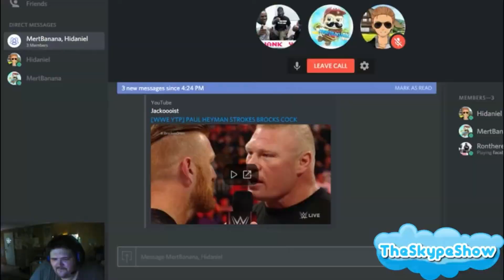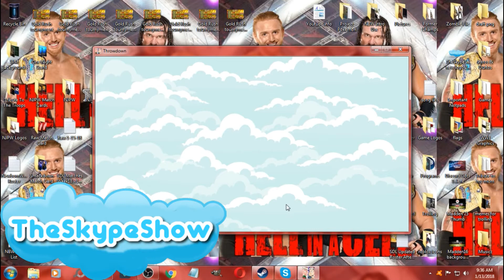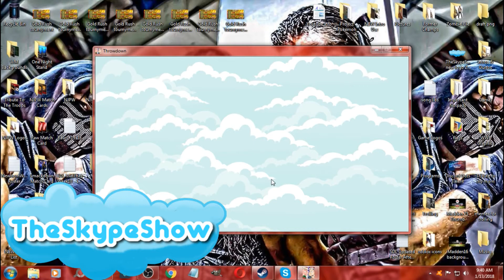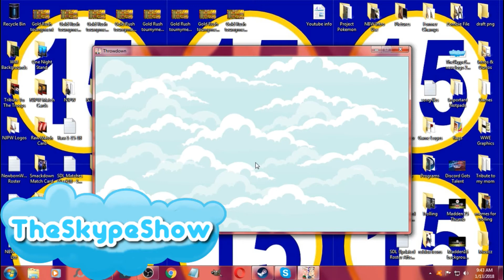TheSkypeShow: Animation Throwdown:The Quest for Cards - Suicide Forest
lol fresh was mad this game! ;)

TheSkypeShow Intro: Mertbanana-One (Piano Remix)
Craigs Twitter: @BrokenCraig

Craigs Snapchat: bigcass1996

1.st Outro Song: Dreamer by. Kelly Donovan & Axl 'yung Axe' Campbell
2ed Outro Song:
Song : Random
Artist : MertBanana